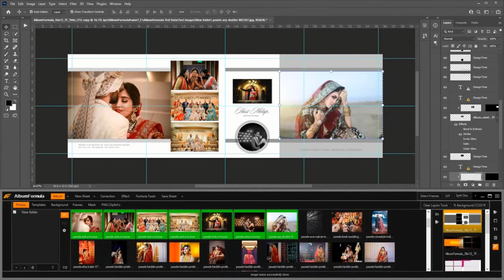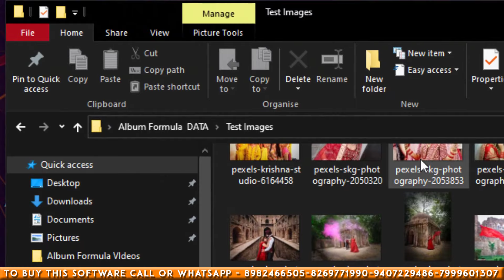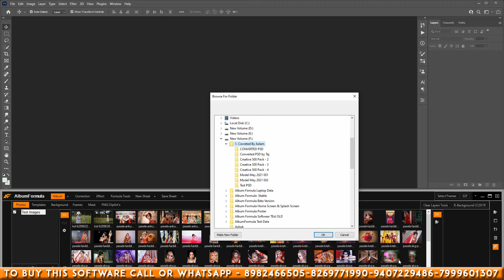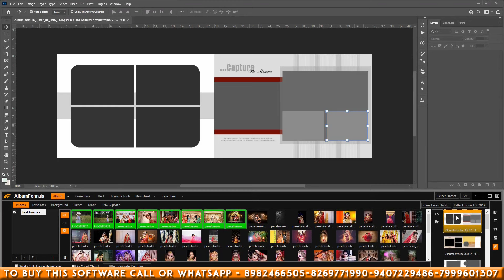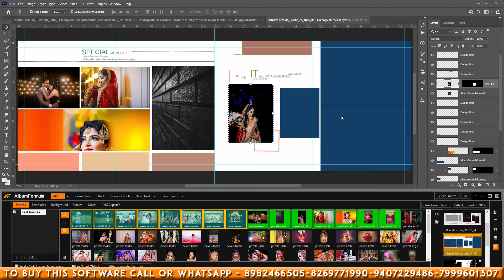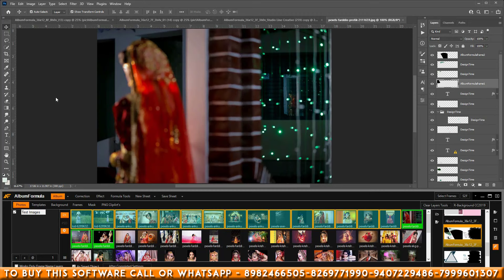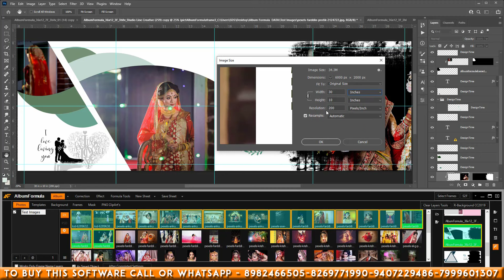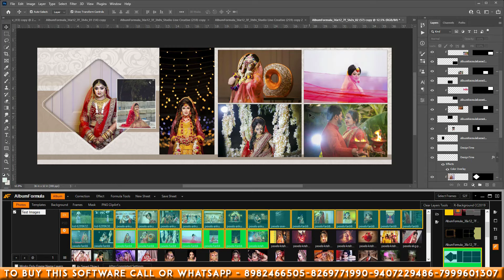Best Album Designing Software In India || Album Formula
hello everyone
yeh ek all in one software hai jisme aap complete album designing & photo editing ka kaam bahot hi aasani se kar sakte hai.
is software ko kharidne ke liye in numbers pe call ya WhatsApp  kare

After Completed Settings

 • After Completed Settings In Album For...

thankyou